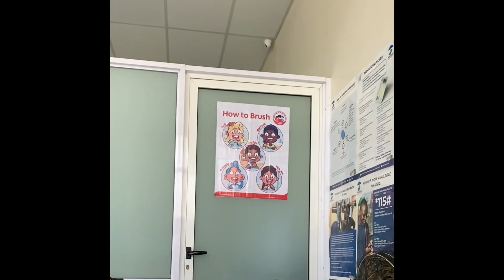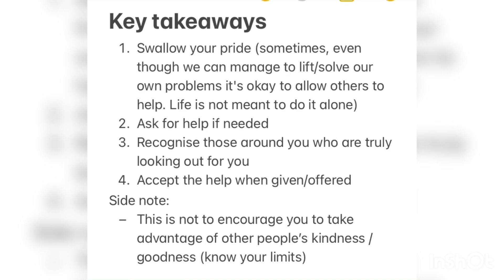Life Is Not Meant To Be Done Alone